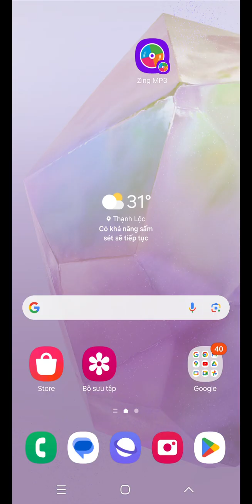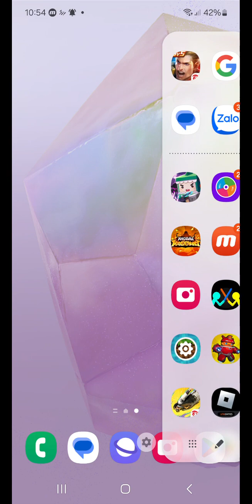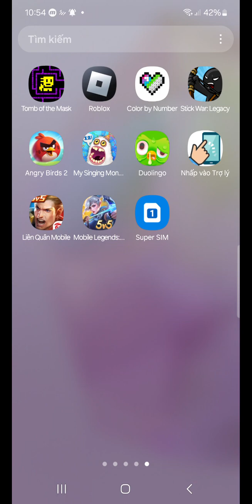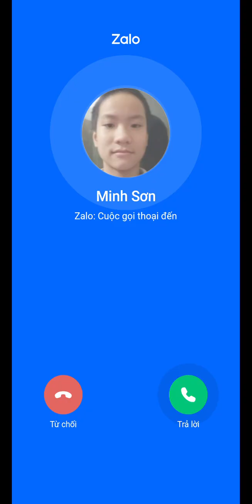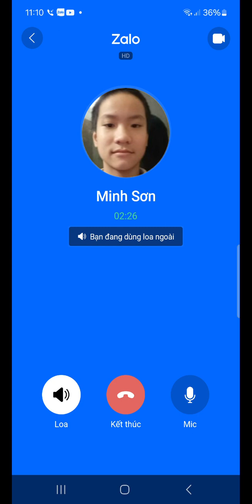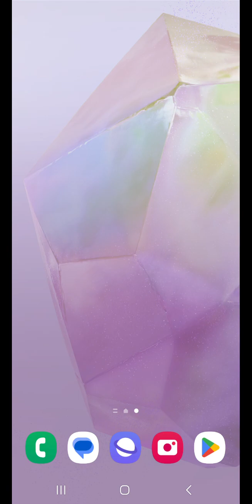14 tháng 9, 2024